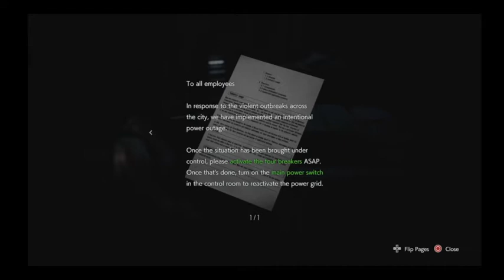RE:3 Failthru (#4)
I talk about the HORROR of teaching. Also bugs with maybe buggy AI? Arf